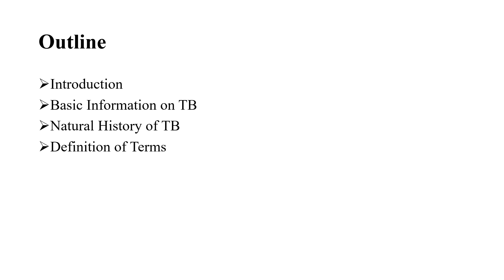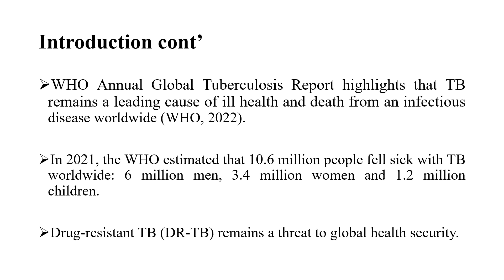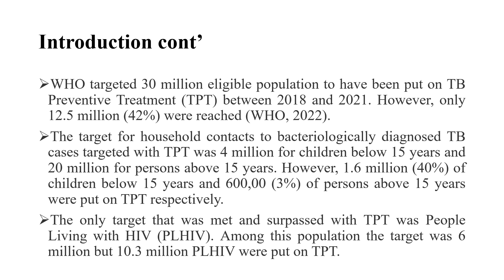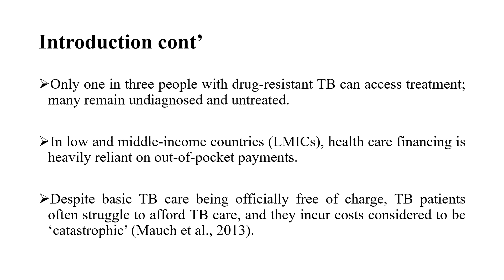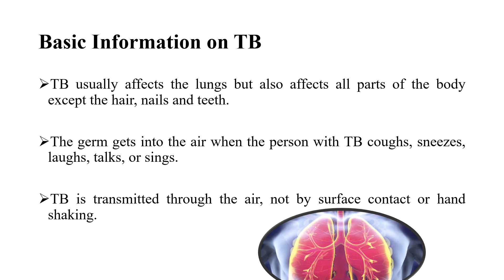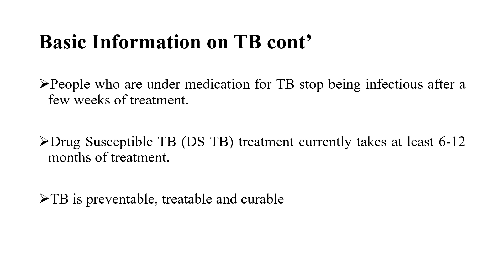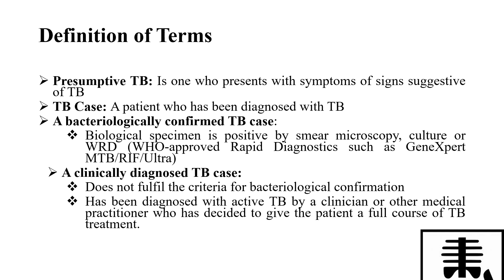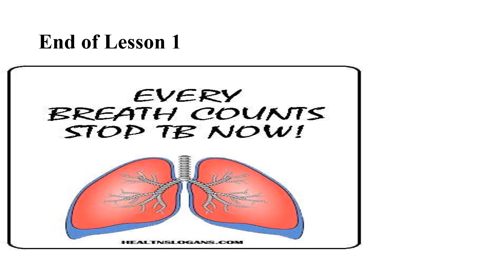Basic Information to know about Tuberculosis (TB)